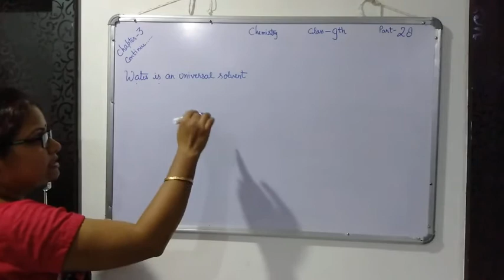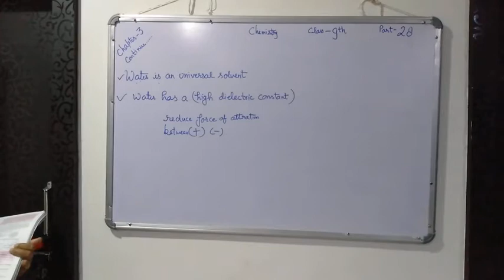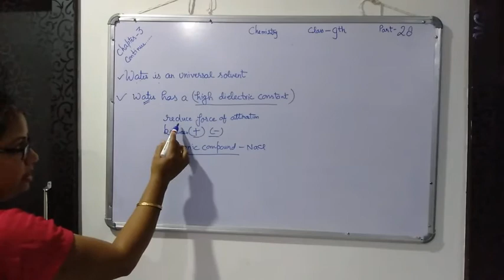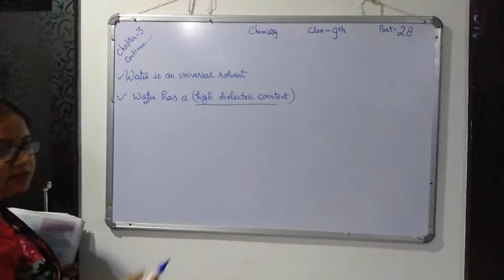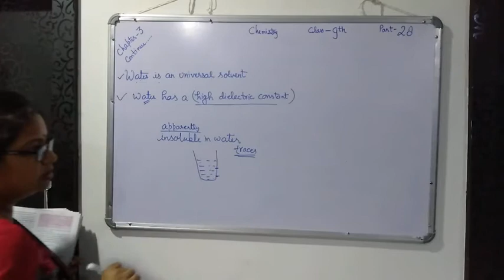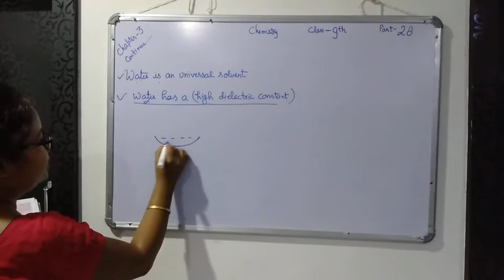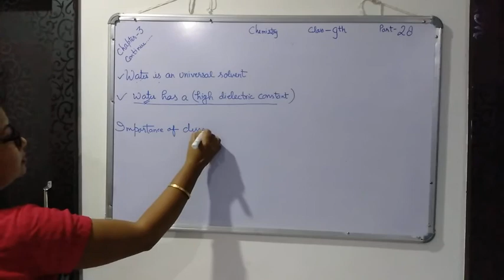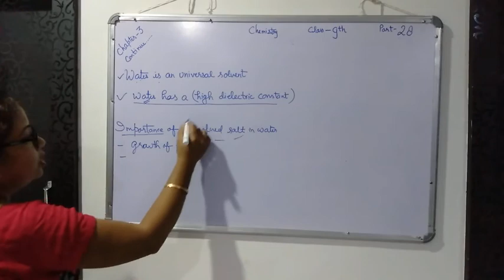IX Chem Part 28